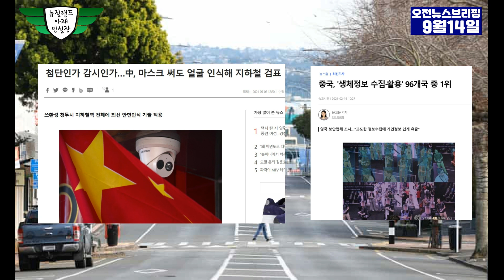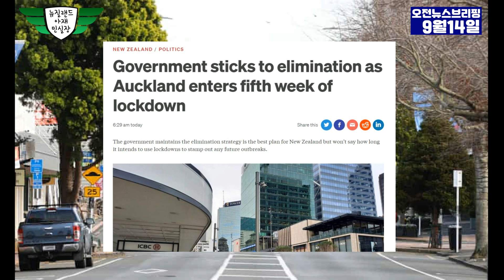9월14일 오전 뉴스 브리핑-오클랜드 레벨4 연장 21일 자정까지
경력
1998 이태원에서 개인수입신발 사업 시작, 디바 피플쿠르 노이즈등 연예인 마케팅 시작으로
수입신발 업계에 획을 그음 이당시 이태원 Girl’s Shop 이면 신발 매니아는 다 아는 샵
1999 CEO가 되기 위해 사업을 매각 대학으로 복학 허나 학문의 허탈함을 느낌
2000 가방 매고 1월에 뉴질랜드 배낭여행 후 이민 결정
한미은행 계약직 입사 이민 준비
2001 뉴질랜드로 이민 ,nzlove.com 유학원 시작
한해에 평균 정착 가정 30-40 가족, 가디언 정착서비스 대학생 단기 연수등
허나 대형화에 문제점을 인지 하고 다른 사업을 겸업
2006 Dream Motors 딜러 시작, 뉴질랜드 부동산 라이센스 취득
세계제주 자동차 박물관 차량 구입 5년 프로젝트 시작
개장 당시 60대중 52대 핸들링
2007 Aion cargo 크라이스트처치지사 포워딩컴패니시작, 라디오코리아 신문사 인수
2008 크라이스트처치타임즈 인수
2009 헤글리 모터스 시작
한국 산업 인력관리 공단 뉴질랜드 크라이스트처치 지사
2011 지진으로 모든 사업 철수..
그냥 골프 선수 되려고 2년간 골프에 매진 ㅎㅎㅎ
2013 관광여행사 시작
유학원을 뉴질랜드컨설팅으로 다시 시작
2015 자동차 수입 판매 시작
2020 자동차 판금도색 사업 시작